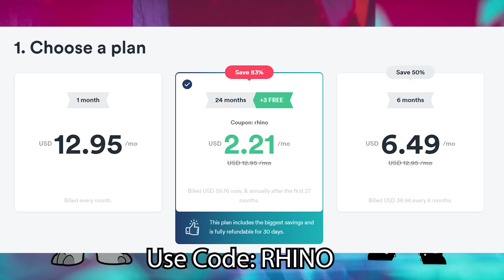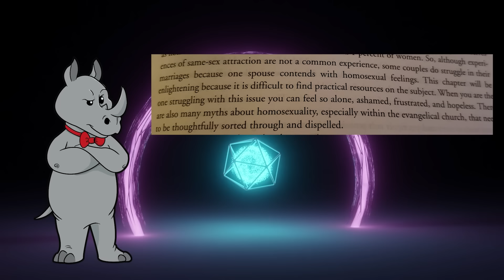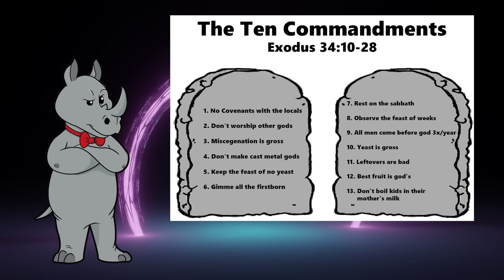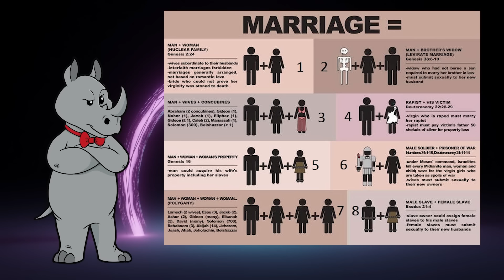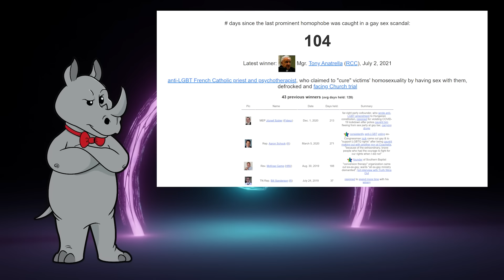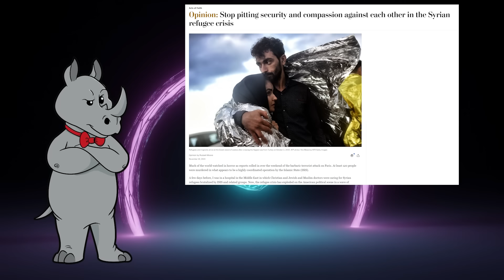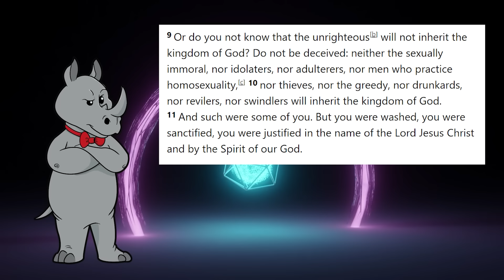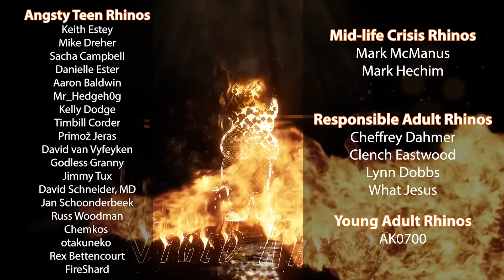Homosexuality is Wrong, Because Who Would Own the Women?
Today, Voddie Baucham and Russell Moore pay us a visit to explain how to talk to your LGBTQ neighbours.  And by talk to, they mean "explain to them why they are immoral."

Prejudice, Social Stress, and Mental Health in Lesbian, Gay, and Bisexual Populations: Conceptual Issues and Research Evidence
The Slow March Toward the First Same-Sex Couple to Have a Baby
NC Lawmakers, Noting Their Own Hypocrisy, Don’t Want to Ban Child Marriage
5 Things You Should Know about Child Marriage and The Law In the United States
Observing Gay, Lesbian and Heterosexual Couples' Relationships: Mathematical Modeling of Conflict Interaction
Opinion | Stop pitting security and compassion against each other in the Syrian refugee crisis
Evangelicals Have Higher-than-average Divorce Rates, According to a Report Compiled by Baylor for the Council on Contemporary Families

0:00 - Intro
0:53 - Surfshark Ad
3:08 - Actual Video

Mailing Address:
Viced Rhino
L2A 5N1

Except for the one that is black with a purple ring in it, that one is by Yolup: